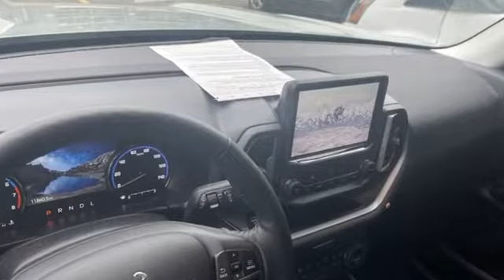2021 Ford Bronco Sport Utica NY Oneida, NY FX0954A - SOLD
Year: 2021
Make: Ford
Model: Bronco Sport
Trim: Outer Banks
Engine: 1.5L EcoBoost
Transmission: 8-Speed Automatic
Color: Green
Interior: Navy Pier
Mileage: 11840
Stock #: FX0954A
VIN: 3FMCR9C67MRB14425
AM/FM radio: SiriusXM, Equipment Group 300A, Heated front seats, Power driver seat, Power passenger seat, Rain sensing wipers, SiriusXM Radio, Steering wheel mounted audio controls, SYNC 3 Communications & Entertainment System. 2021 Ford Bronco Sport Outer Banksbrbr4D Sport Utility Cactusbr1.5L EcoBoostbrbrAll Nye Ford Pre-Owned vehicles receive an extensive multi point inspection and a fresh oil change before we approve them for retail sale! All vehicles will qualify for extended service contracts, or may have special finance rates available, just ask your sales consultant for details or call Please feel free to view our entire inventory @ , Your Oneida,Syracuse,Utica,Rome,Fayetteville,Hamilton,Auburn, Ford and Used car dealer. selected vehicle options are subject to final customer verification before final purchase price, Nye assumes no liability for options or equipment that are misquoted due to software complication, or human error

Address:
1441 Genesee St.